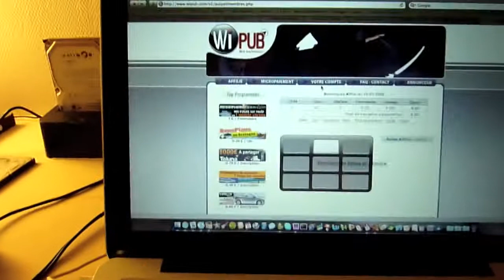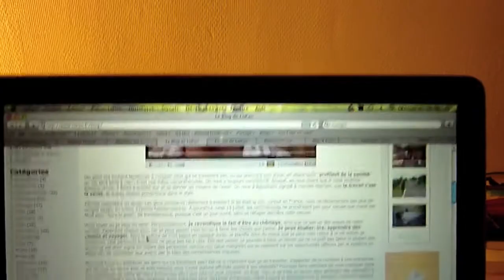Mise en place d'un système de pub sur le blog